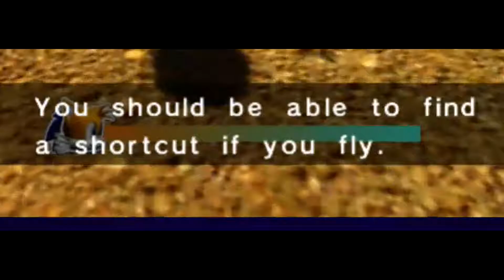DK Plays Sonic Adventure Ep 13 Tails Is Beast (Xbox 360) 1080p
So we first started off as Tails and for the final results is going to be Beast that we had Roasted Eggman and Sonic.
If you have any questions please do comment them down below.